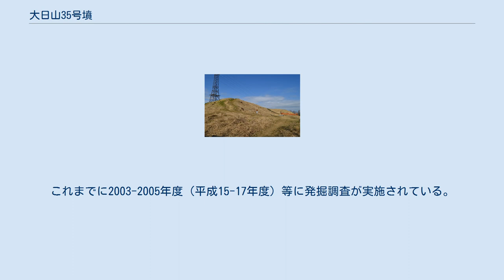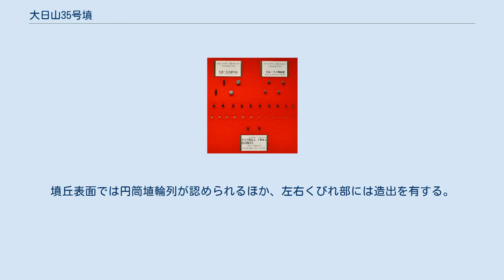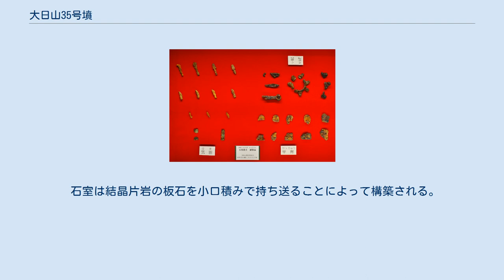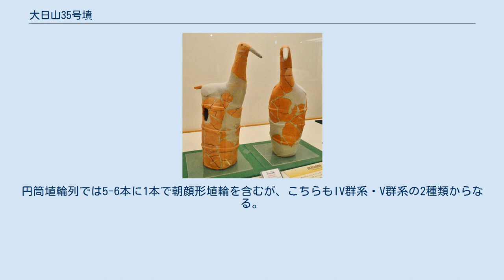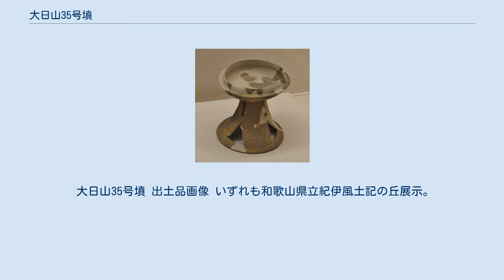大日山35号墳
大日山35号墳（だいにちやまさんじゅうごごうふん）は、和歌山県和歌山市岩橋・井辺にある古墳。
岩橋千塚古墳群（国の特別史跡、うち大日山地区）を構成する古墳の1つ。
出土品は国の重要文化財に指定されている。
 和歌山県北西部、紀の川河口部の和歌山平野の岩橋山塊に営造された岩橋千塚古墳群のうち、西端の山塊最高峰の大日山（標高141メートル）山頂に築造された古墳である。
これまでに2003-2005年度（平成15-17年度）等に発掘調査が実施されている。
 墳形は前方後円形で、墳丘主軸を南北方向として前方部を南方に向ける。
墳丘は盾形の基壇上に2段築成で築造される。
墳丘長は約86メートル（基壇を含めた総長は約105メートル）を測り、和歌山県内では有数の規模になる。
墳丘表面では円筒埴輪列が認められるほか、左右くびれ部には造出を有する。
両造出では全面的調査が実施されており、多様な形象埴輪が検出されている。
主体部の埋葬施設は後円部における横穴式石室で、初期の岩橋型横穴式石室になり、西方に開口する。
この石室からは副葬品多数と須恵器（MT15-TK10型式）が出土している。
 この大日山35号墳は、出土遺物等より古墳時代後期の6世紀前半頃の築造と推定される。
岩橋千塚古墳群では最大級の古墳であり、豊富な副葬品・形象埴輪の出土から、岩橋千塚古墳群を営んだ首長層の実態を明らかにするうえで重要視される古墳になる。
 古墳域は国の特別史跡「岩橋千塚古墳群」のうちに指定され、出土埴輪群・須恵器群は2016年（平成28年）に国の重要文化財に指定された。
現在は史跡整備のうえで公開されている。
 主体部の埋葬施設は後円部における両袖式（右片袖傾向）の横穴式石室で、墳丘主軸と直交して西方に開口する。
 石室は結晶片岩の板石を小口積みで持ち送ることによって構築される。
玄室には石棚2本および石梁1本を伴い、岩橋千塚古墳群でよく見られる岩橋型横穴式石室になるが、その中でも初期に位置づけられる。
玄室・羨道の床面はほぼ同じ高さで、玄室床面には玉石が敷かれ、床面下部に排水溝も認められる。
この石室からは多くの副葬品が検出されている（後述）。
 出土埴輪群（国の重要文化財）和歌山県立紀伊風土記の丘展示。
 石室内副葬品和歌山県立紀伊風土記の丘展示。
 大日山35号墳からの出土伝世品としては雲珠・鉄斧が知られる。
また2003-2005年度（平成15-17年度）調査における石室からの出土品は次の通り。
 墳丘からの出土品としては埴輪・須恵器がある。
埴輪のうちでは、円筒埴輪列が基壇テラス・墳丘1段目テラス・東西造出で検出されている。
IV群系（紀伊型：明澄色胎土・横ハケ二次調整有り）・V群系（畿内型：黄褐色胎土・横ハケ二次調整無し）の2種類で、IV群系は1段目テラス・造出、V群系は基壇テラスで多く認められる。
円筒埴輪列では5-6本に1本で朝顔形埴輪を含むが、こちらもIV群系・V群系の2種類からなる。
 埴輪のうち形象埴輪は、墳丘両くびれ部の造出から多数が検出されている。
内容は次の通り。
 これらのうち家形埴輪・馬形埴輪の一部では今城塚古墳（大阪府高槻市、真の継体天皇陵か）との共通性が指摘される。
 墳丘出土の須恵器としては、両造出で甕が据えられた状態で検出されているほか、器台・高坏・坏も検出されている。
造出上の須恵器の周辺では埴輪の出土が少なく、埴輪の空間・須恵器の空間の棲み分けが指摘される。
これら墳丘出土の須恵器は、石室内出土の須恵器とも時期的に一致する。
 以上の出土品のうち埴輪群・須恵器群は国の重要文化財に指定され、和歌山県立紀伊風土記の丘で保管されている。
 大日山35号墳 出土品画像 いずれも和歌山県立紀伊風土記の丘展示。
 注釈 出典 （記事執筆に使用した文献） （記事執筆に使用していない関連文献）